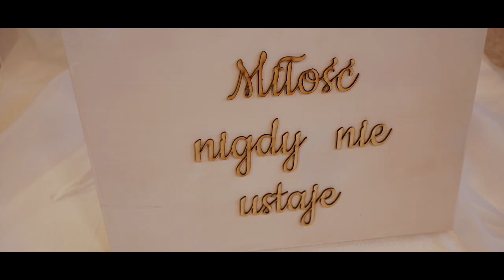Teledysk ślubny K&P 27.06.2020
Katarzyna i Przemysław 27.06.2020